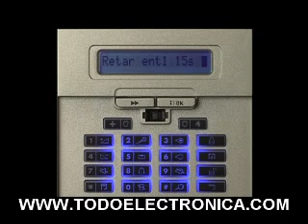Sistemas de seguridad y alarmas de seguridad powermax. Parametros Parte 8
Sistemas de seguridad y alarmas de seguridad powermax. Parametros Central de alarma powermax pro. Explicación de las posibilidades que tiene esta central de alarmas. Entre sus principales características tenemos que destacar que las conexiones se pueden hacer inalámbricamente, teniendo muchas variantes de sensores y detectores. Además se le puede conectar la cámara de vigilancia powerlink entre otras.